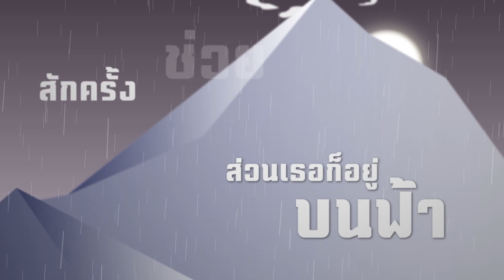แค่ไหนก็เอา [Pieces of You] - เก่ง ธชย ft.สงกรานต์ รังสรรค์ 「Official Karaoke」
เพลงแค่ไหนก็เอา [Pieces of You]
ศิลปิน : เก่ง ธชย feat. สงกรานต์ รังสรรค์
เนื้อร้อง/ทำนอง : เก่ง ธชย, สงกรานต์
เรียบเรียง : เก่ง ธชย, อนุชิต ธนัญชัย

สูงเกินไปที่จะใฝ่หา
เธออยู่สูงงสูงเกินกว่า จะคว้าลงมา
แต่เหมือนหัวใจมันไม่เคยฟังครา
อยากจะบินขึ้นไปบนฟ้า ไปหาเธอ

แต่เท้าฉันมันติดดิน
ส่วนเธอก็อยู่บนฟ้า
สักครั้งช่วยมองลงมา ฉันปีนขึ้นไปไม่ไหว

*แค่ไหนก็ได้ที่เธอจะให้ฉันฉันเอา
ยังคงหวังแม้ต้องปวดร้าว
และก็รู้สักวันอาจเหงา

**แค่ไหนก็ได้แม้เพียงแค่เศษใจ ฉันก็เอา
จะรับไว้เท่าที่มี คนเดินเท้าคนนี้จะไม่เกี่ยง

รู้ว่าคง จะสู้ใครเขาไม่ได้
วาสนาไม่มีเท่าใคร
จะให้หยุดรักก็ทำไม่ไหว

ก็เท้าฉันมันติดดิน

ลา ลา ลา ลา ลา ลา ลา ลา ลา ลา ลา ลา
ลา ลา ลา ลา ลา ลา ลา ลา ลา ลา ลา ลา ลา.

เมื่อเท้าฉันมันติดดิน